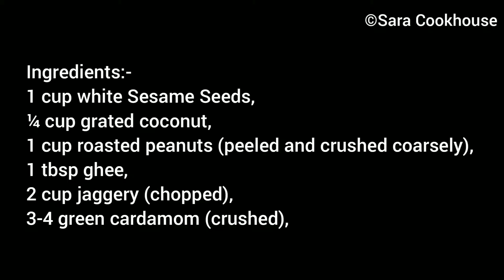Soft Tilgud Vadi | Tilachi vadi | Sesame Peanuts vadi | Makar Sankranti Special | Winter special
Tilachi vadi or Tilgul is one of the popular sweets distributed among friends at makar sankranti. For Makar Sankrant festival, foods are made with sesame seeds and jaggery. According to Ayurveda, sesame seeds and jaggery generate heat in our bodies in the winter and also help restore energy. Til is sesame seeds and gul is jaggery.

Ingredients:-

1 cup white Sesame Seeds,

¼ cup grated coconut,

1 cup roasted peanuts (peeled and crushed coarsely),

1 tbsp ghee,

2 cup jaggery (chopped),

3-4 green cardamom (crushed),